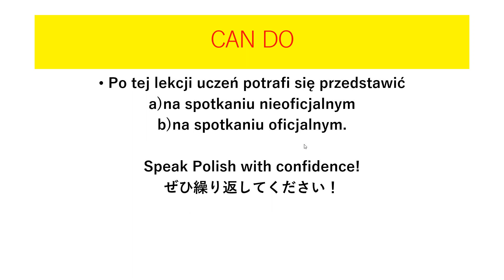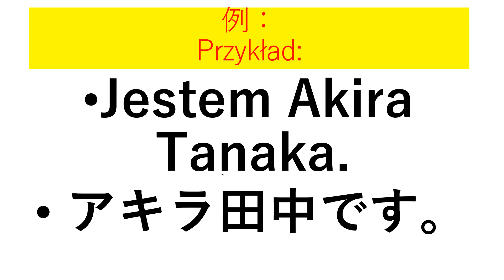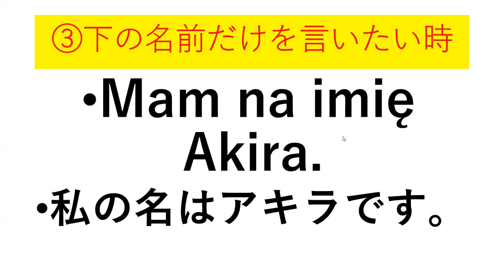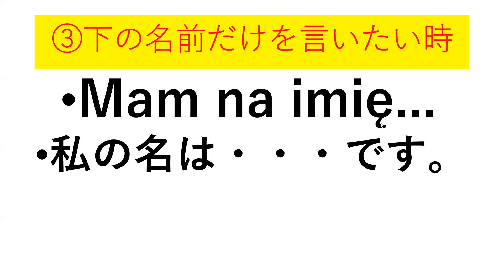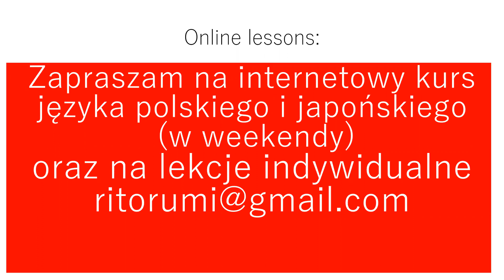Introduce yourself! 自己紹介 ゆっくり繰り返してください！ポーランド語コースwithリトルミイ先生